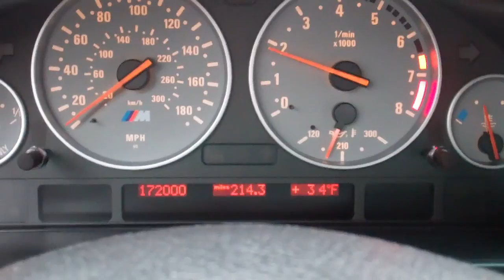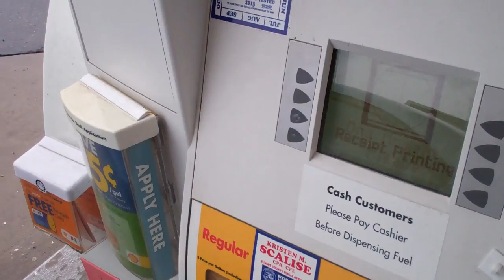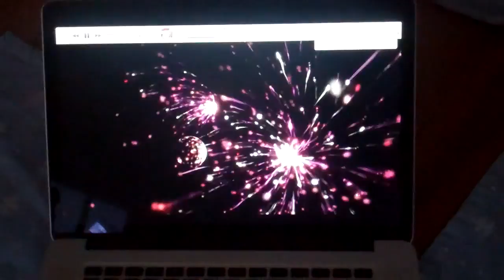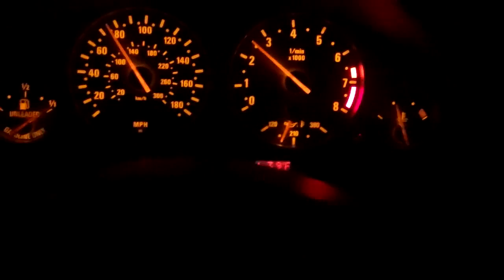VANILLER BEAN 2/22/13 - Day 803